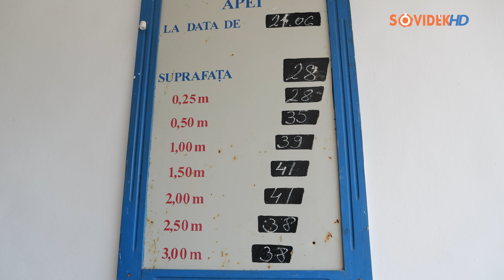Megnyitották a Medve-tavat 🌊🏞️